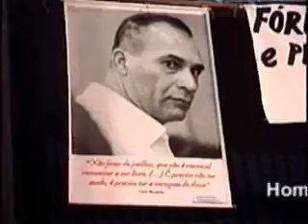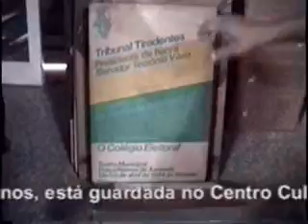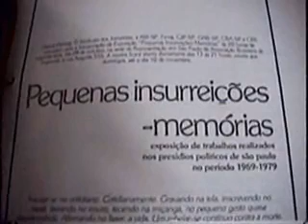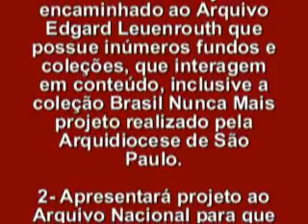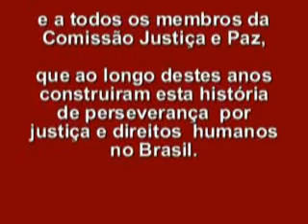Arquivo da Comissão Justiça e Paz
Acervo da Comissão Justiça e Paz de SP localizado em depósito da Curia, depois de 2 anos e meio sem informações de seu paradeiro.